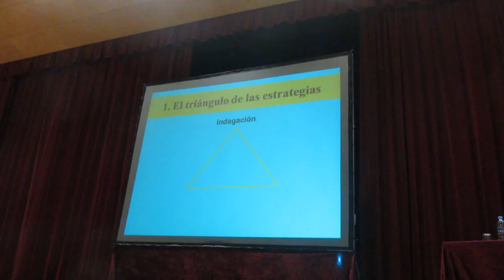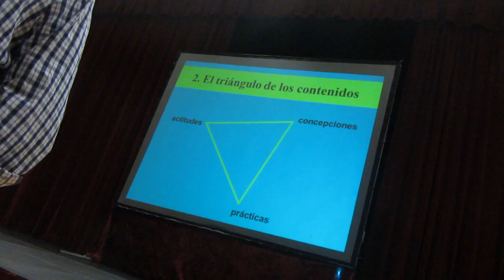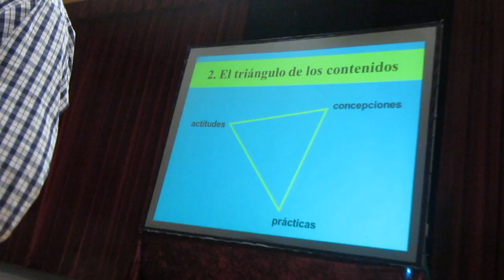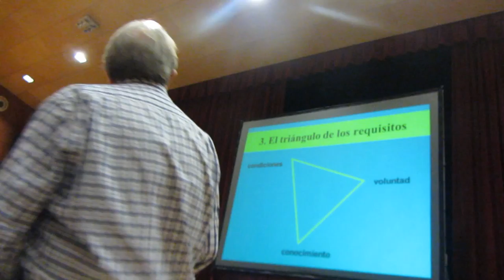27ª Jornadas Pedagógicas de Barakaldo 13º/14